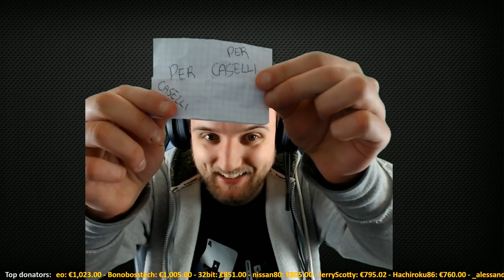Spyro 3 - LIVE - 100 uova per il boss finale!